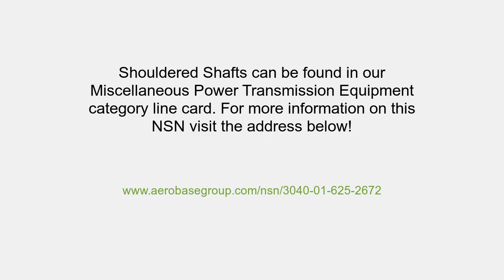NSN 3040-01-625-2672 Shouldered Shaft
NSN: 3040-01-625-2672 a Shouldered Shaft. Part Number: 9128M35G02. This product can be located in our Miscellaneous Power Transmission Equipment section on our